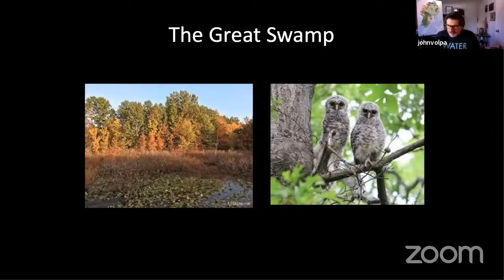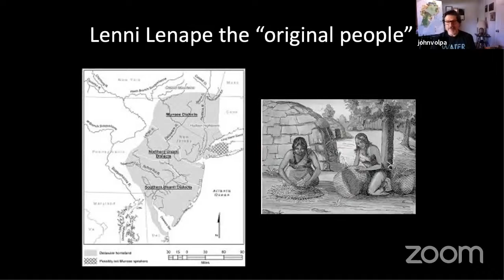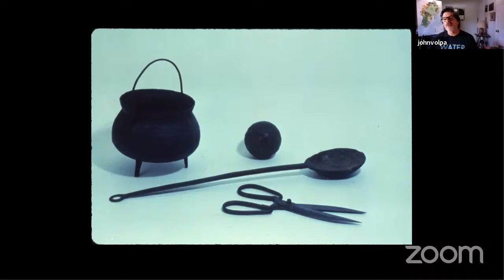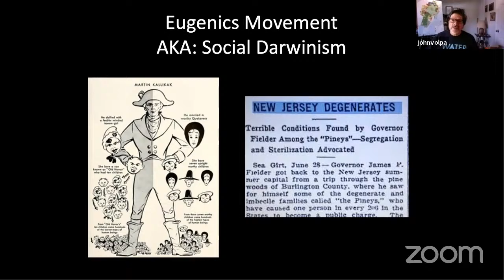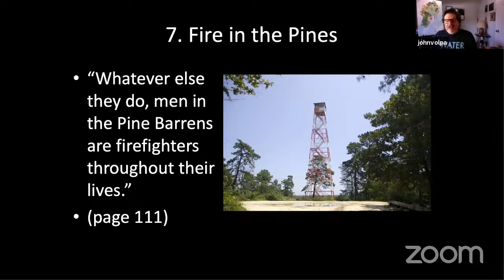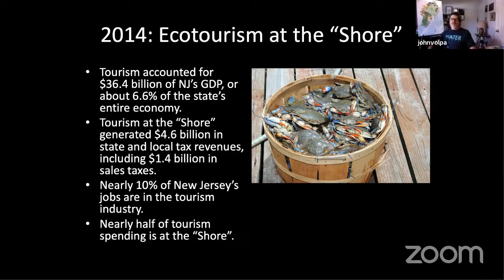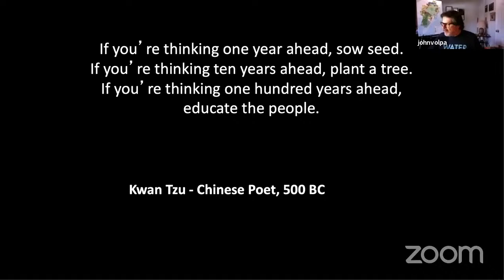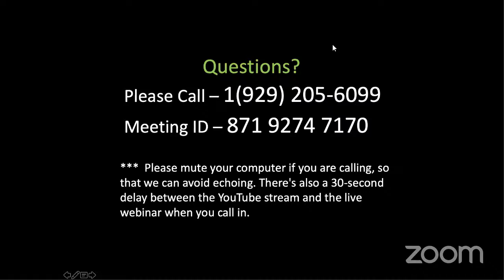Serendipity: John McPhee’s The Pine Barrens - John Volpa, Director of Education for Pinelands Advent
Great writers influence others to do great things. John McPhee’s The Pine Barrens moved NJ Governor
Brendan Byrne to introduce legislation to preserve and protect the Pinelands. Presenter John Volpa,
the Director of Education for Pinelands Adventures, will focus on each of McPhee’s nine chapters, which condensed a story about the land and its people, with wider implications for the nation and the
environmental movement. The Pine Barrens is a microcosm for many environmental concerns and this
program will also cover these ideas. It’s all about the water, creating balance between human needs
and ecosystem needs, and how visionary action can make a difference.